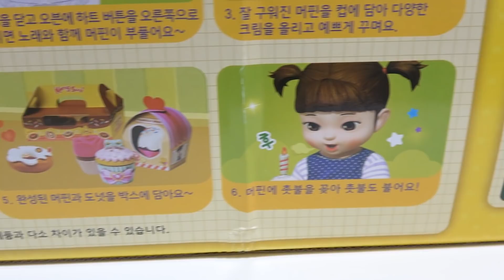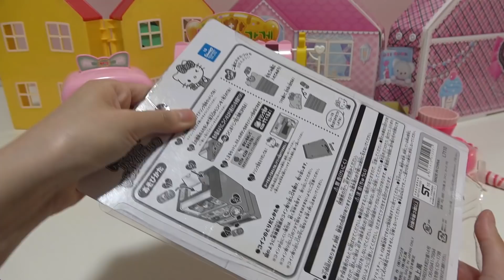Baby Doll and Donut Shop Rainbow Donut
I played in the baby doll and donut shop. Pororo buys juice at Hello Kitty's Happy Vending Machine. Fun toy.